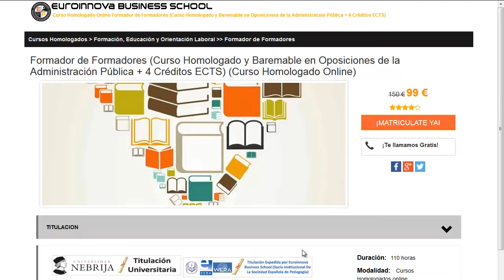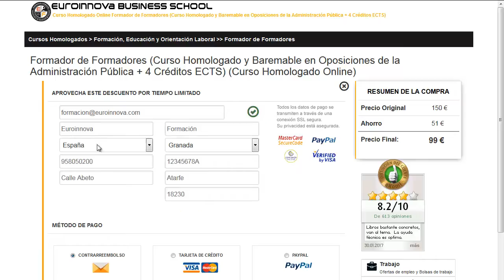cursos online gratis homologados informatica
cursos online gratis homologados informatica. Si quieres desarrollar los más baratos master para cursos online gratis homologados informatica solo tienes que ingresar en el Sitio web de Euroinnova y tendrás acceso de todos los master baremable para oposiciones.

Ofertamos más de 10000 programas formativos y cursos gratuitos con los que engrandecer tu formación. Te asesoramos en todo lo que quieras saber sobre cursos online gratis homologados informatica así como de precios, descuentos, dónde se estudia, estudio online, estudio a distancia.